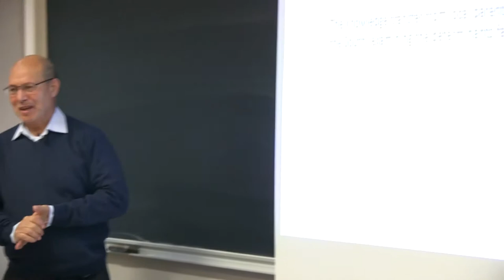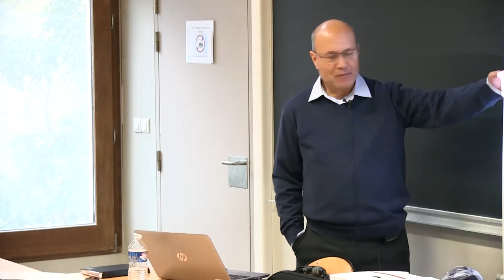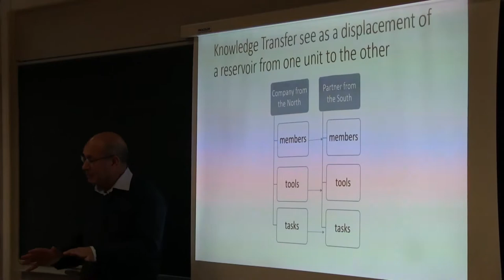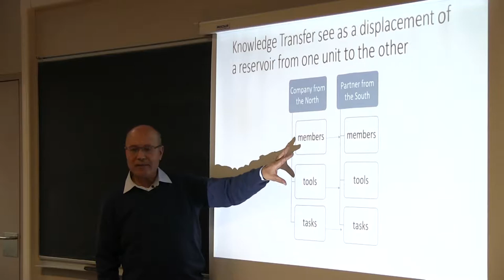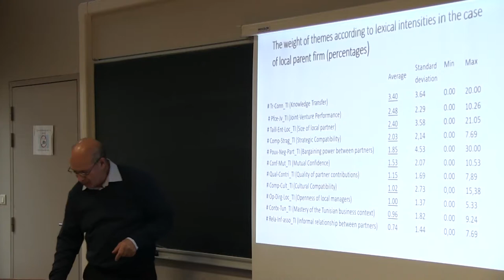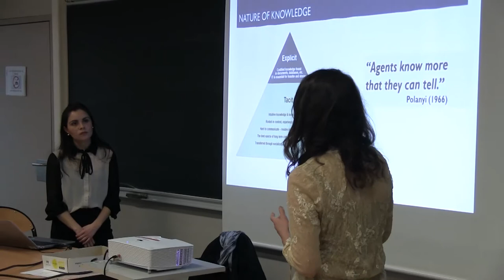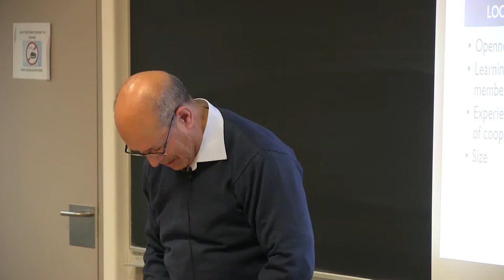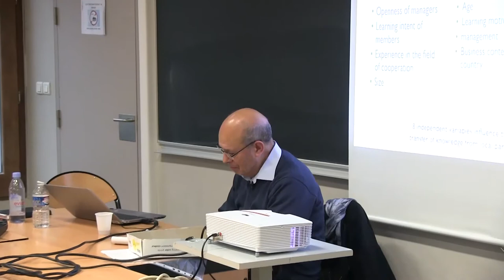EPOG seminar #131: Abdelkader DJEFLAT –The knowledge transfer from local parent firm to...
EPOG seminar #131 - Abdelkader Djeflat

"The knowledge transfer from local parent firm to the joint-venture in the South: examining the determinant factors"

Speaker: Abdelkader Djeflat, Associate Professor of Economics, Université Lille 1, CLERSE
Discussants: Eltjana Plaku & Maria Mejina